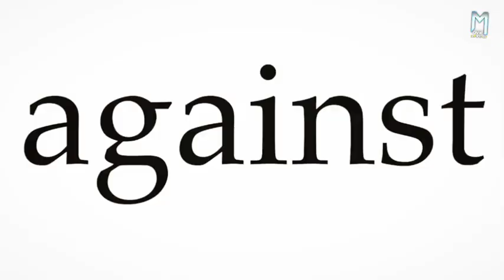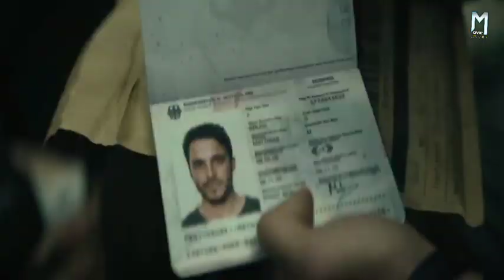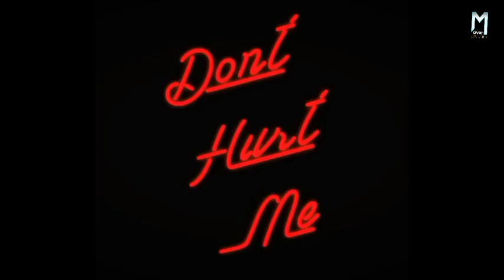यहां लोग एक दूसरे को अपनी उम्र शेअर करते हैं Movie Explained in Hindi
यहाँ लोग एक दुसरे को अपनी उम्र शेअर करते हैं

एक कंपनी एक ऐसी तकनीक विकसित करती है जो लोगों के बीच जीवनकाल को स्थानांतरित करना संभव बनाती है।  जब उसकी पत्नी उसके कर्ज़ को चुकाने के लिए अपने जीवन के 40 वर्ष गँवा देती है, तो एक आदमी को उसे वापस पाने का एक रास्ता खोजना होगा।

Movie:
PARADISE ( 2023 )